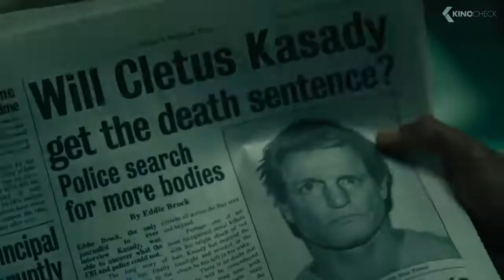VENOM 2: Let There Be Carnage. Venoms problem